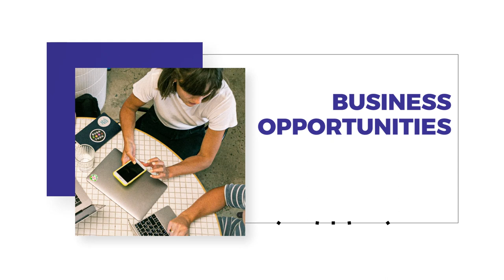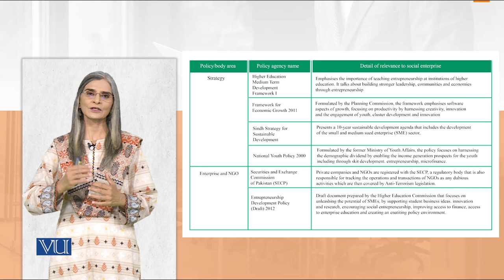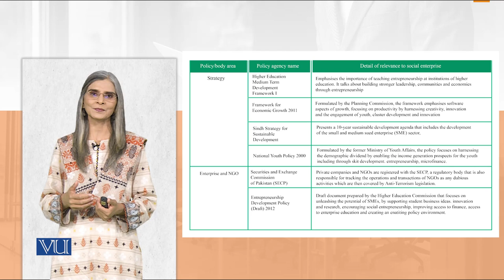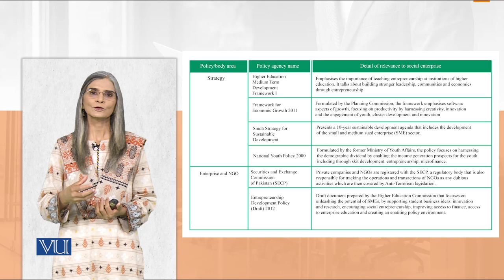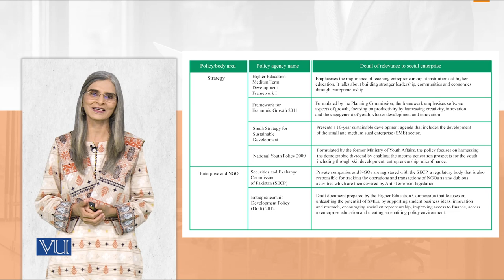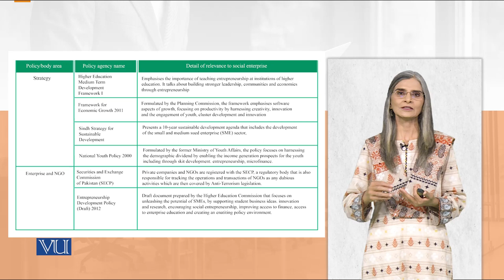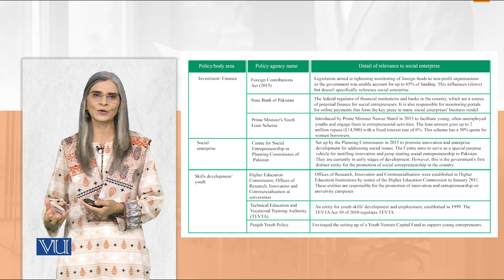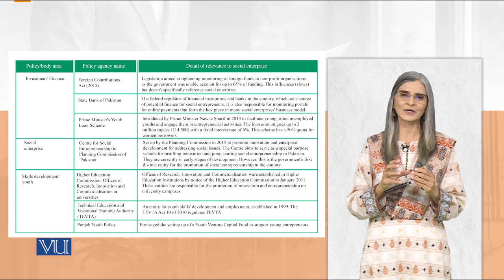Policies | Social Entrepreneurship | SOC617_Topic174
Topic174 - Policies
by Dr. Tahira Jabeen